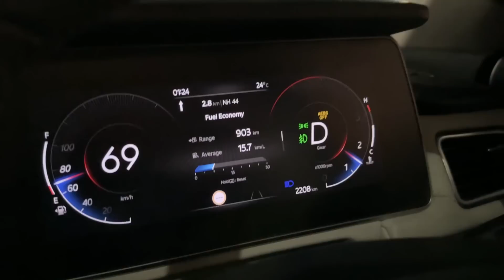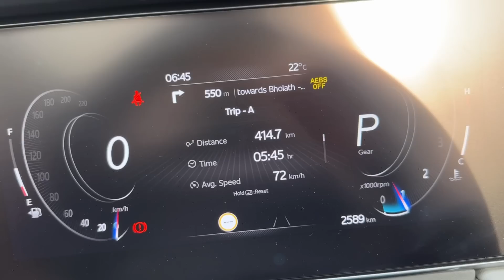1Cr Ki Volvo जला के खाक कर दिया | ExploreTheUnseen2.0